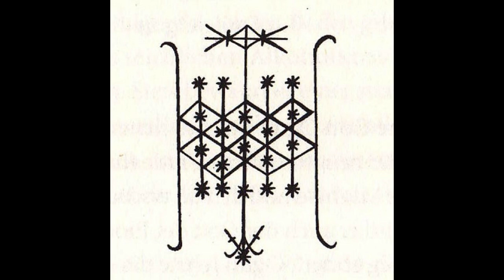Jeepers Creepers 4 | The Creeper's New Lair Teases Its Backstory?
Jeepers Creepers 4 will release this fall and it's looking more likely that we will get information on what this monster could be related to. Leaked images from the set seem to tease ties to a religion of ancient beings. A symbol on the wall might be the answers to what it is or just a clue to help figure it out.

symbols: Ogoun and veve of papa legba